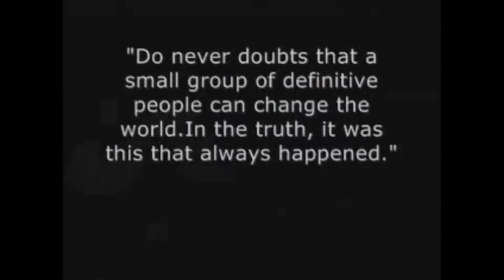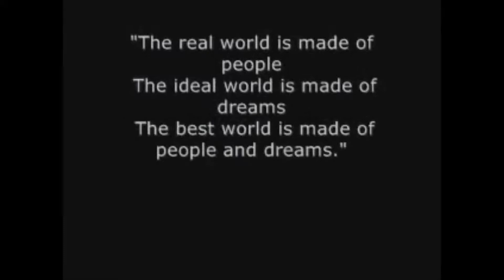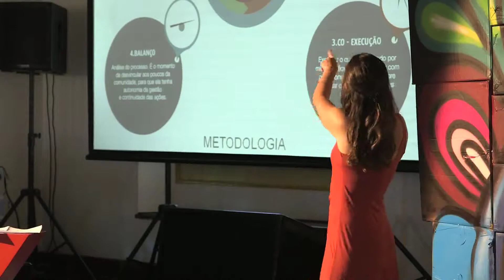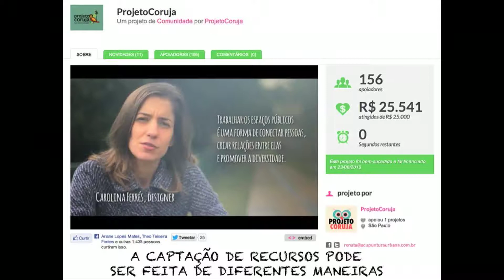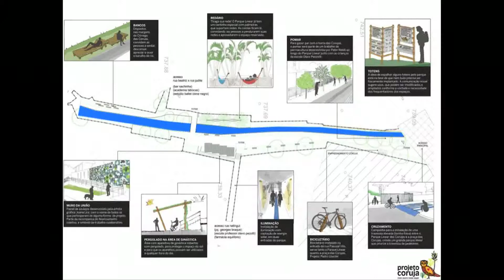[Title of your video]: Renata Minerbo at TEDxJardimdasPalmeiras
RENATA MINERBO
é arquiteta e sua experiência urbanística aliada à sua vontade de por a mão na massa fazendo a diferença a levaram ao Oasis, onde se inspirou para criar o Acupuntura Urbana. Quer inspirar as pessoas falando sobre escolhas, principalmente contando um pouco de sua vida pessoal, ao sair do mundo coorporativo para buscar seu sonho.